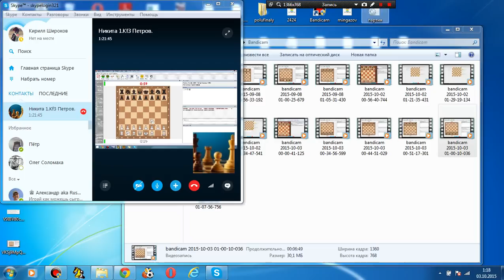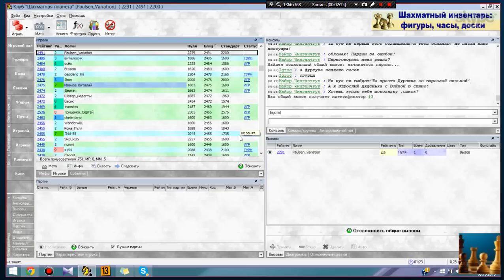Веселые минутки. Майор_Харченко №1